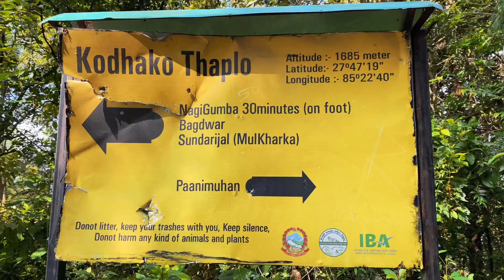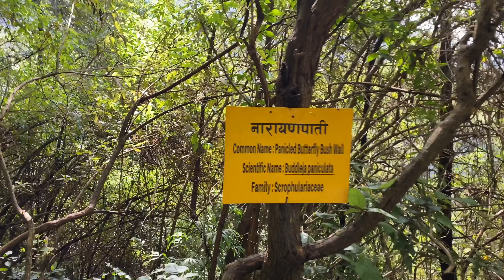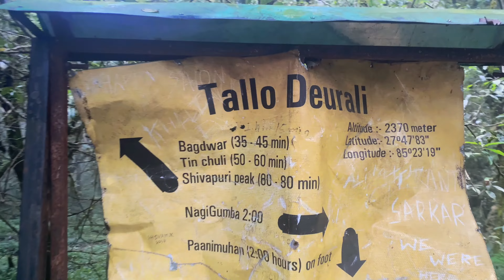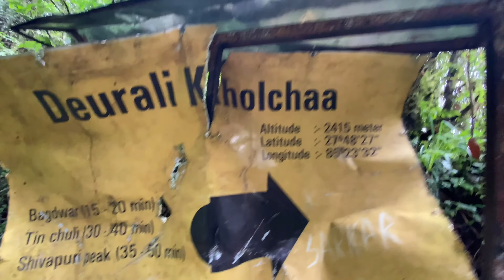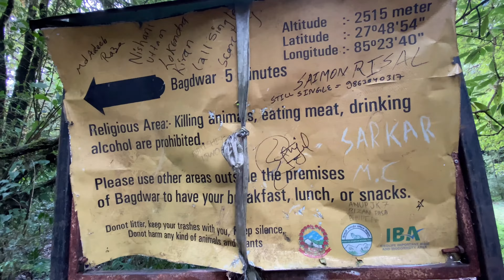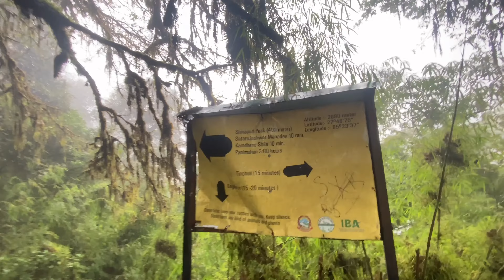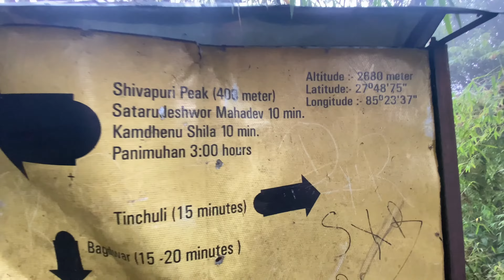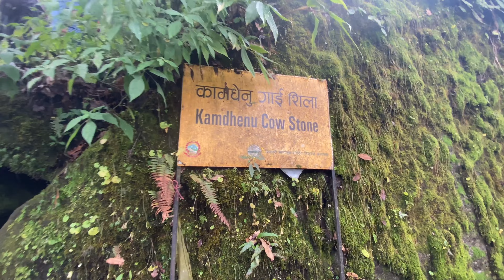Hiking The Shivapuri Trail Nepal 🇳🇵